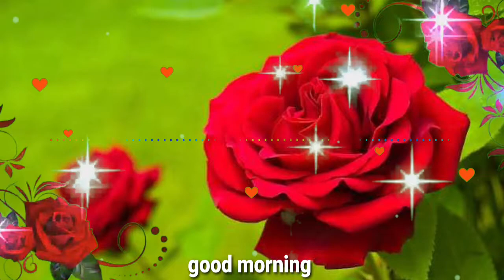GOOD MORNING video - Whatsapp, status Wishes, Quotes, Message, Greetings full HD biutiful image